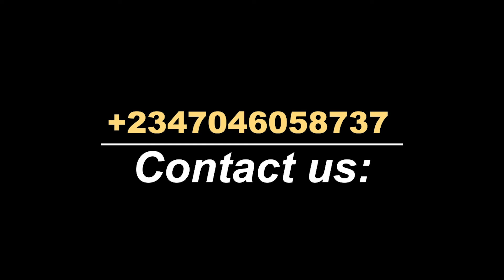STAFF WELFARE LAGOS CIVIL SERVICE COMMISSION VISITS BADAGRY LGA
STAFF WELFARE
LAGOS CIVIL SERVICE COMMISSION VISITS BADAGRY LGA